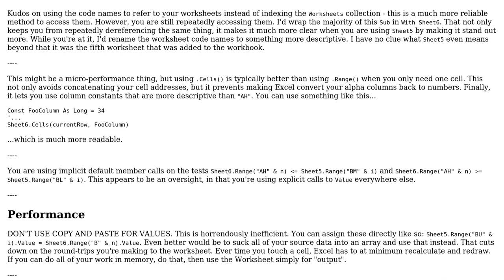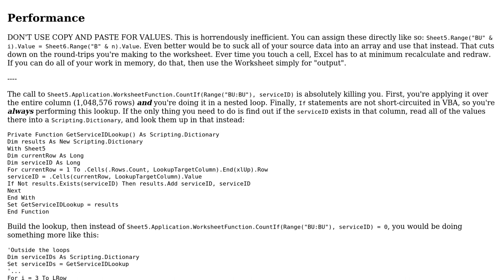Code Review: Matching huge data set of business data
With thanks & praise to God, and with thanks to the many people who have made this project possible! | Content (except music & images) licensed under CC BY-SA | Music | Images & others | With thanks to user Sam.H user Mast user Comintern and the Stack Exchange Network Trademarks are property of their respective owners. You are responsible for your own actions.